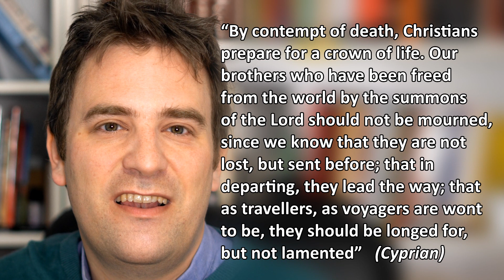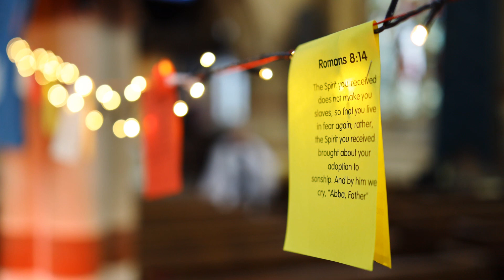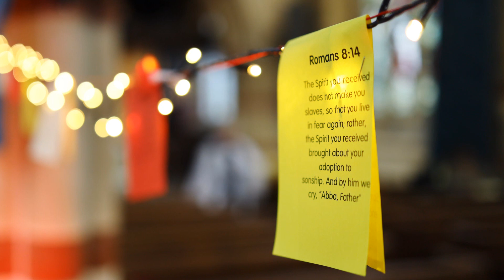Roman Epidemics & Amazing Grace: an Easter Message for 2020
Plenty more of the camera lens reviews which make up 99% of this channel are coming. These aren't the droids you're looking for: move along. If it is, though, or if you're feeling open-minded, keep watching. If you’re tempted to comment and ask me why I’d put a video like this on my channel – watch my FAQ’s video.

I threw this together late last night and it's only just uploaded - hope you all find it interesting, whatever your beliefs!

These videos use music and images which are all from Creative Commons sources – as such, they are copyright-free and can be freely used and shown in any context.